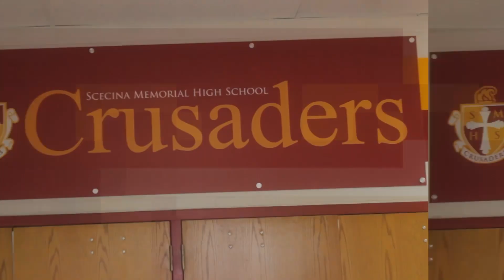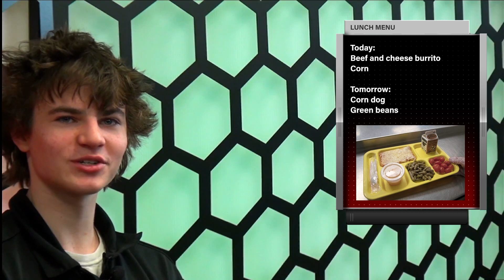The Red and Gold Show 12-6-22